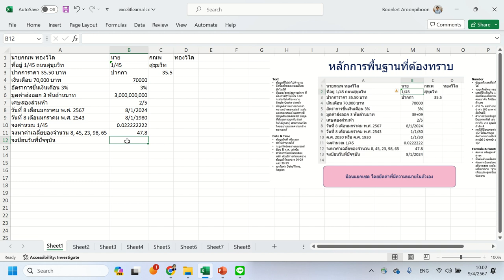การป้อนข้อมูลใน Excel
หลักการที่ต้องทราบในการการป้อนข้อมูลของ Excel